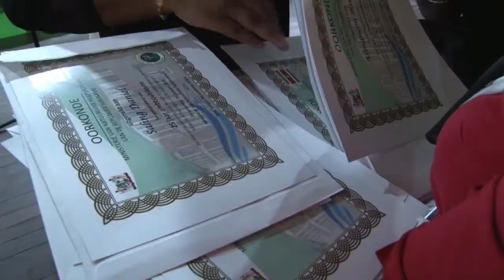29 01 2020 Ministerie van NH huldigt personeelsleden en gepensioneerden